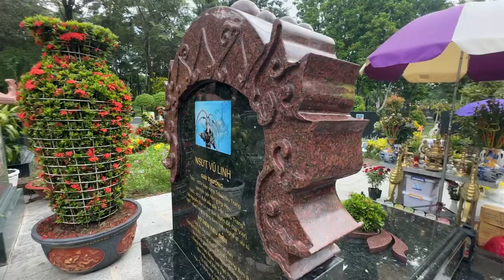Cập nhật tin mới nhất trưa 20/8/2023